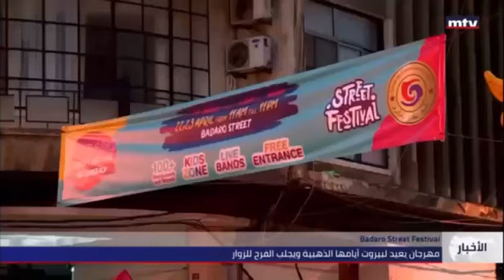Badaro Street Festival mtvlebanon April 21, 22 & 23 2023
Badaro Street Festival: A Celebration of Joy, Culinary Delights, and Family Fun

Embrace the festive spirit in the heart of Badaro as we invite you to join us for a spectacular event that promises three days of joy, festivity, delectable food, and entertainment for all ages. Let’s delve into the details of the Badaro Street Festival, an experience that guarantees to create cherished memories.

Culinary Delights:
Prepare your taste buds for an unforgettable culinary journey along the charming streets of Badaro. From crazy-tasty street food to gourmet delights, the festival showcases the best of local and international cuisines. Join us on April 21, 22, and 23, 2023, for an extraordinary gastronomic experience that will tantalize your senses.

Entertainment Extravaganza:
Experience three days filled with entertaining shows that will captivate audiences of all ages. From live performances that will leave you in awe to interactive activities for kids, the Badaro Street Festival promises an ambiance of joy and excitement that resonates throughout the lively main road.

Family-Friendly Joy:
Create lasting memories with your family as you immerse yourselves in the festive atmosphere of Badaro Street Festival. Kids can enjoy dedicated gaming areas and activities tailored just for them, ensuring that every member of the family has a delightful and memorable experience.

Positive Impact on the Environment:
Join us at the heart of Badaro for a festival that not only celebrates joy but also contributes to a positive impact on the environment. Visit Live Love Recycle, participate in recycling initiatives, and spread the word to make Lebanon a greener and cleaner place for everyone.

Overview:
The Badaro Street Festival marks its comeback with a vibrant celebration that welcomes over 20,000 visitors. From the joyous ambiance of spring to the booming festivities, these three days in Badaro were filled with the laughter of children, cheerful drinks, and tasty snacks in collaboration with Badaro traders. As we bid farewell to this festival, we eagerly anticipate the next opportunity to come together and create new memories. See you soon, lovely people, in another exciting festival!